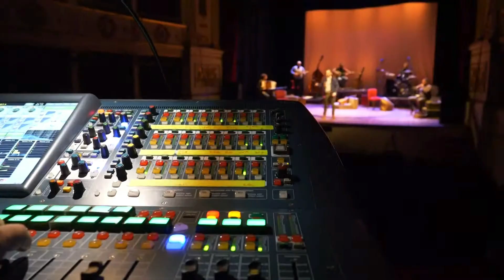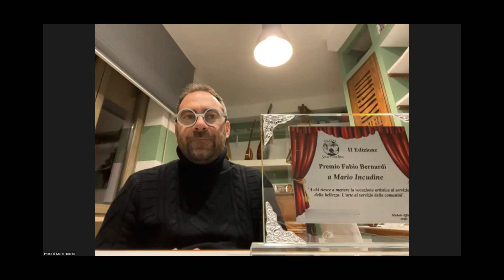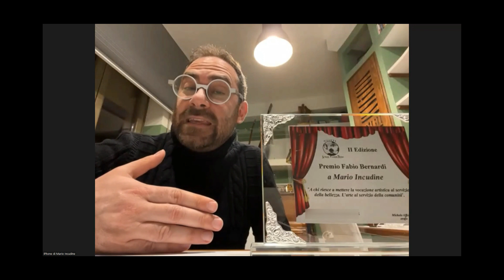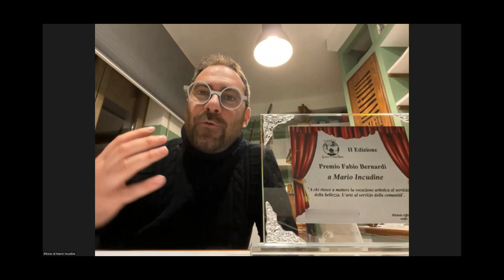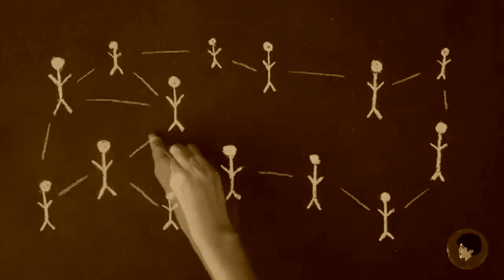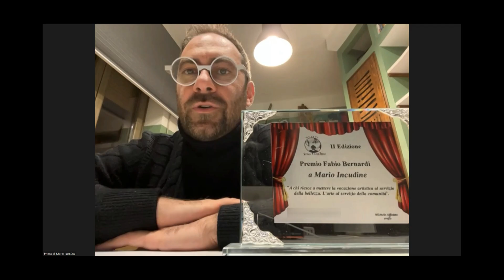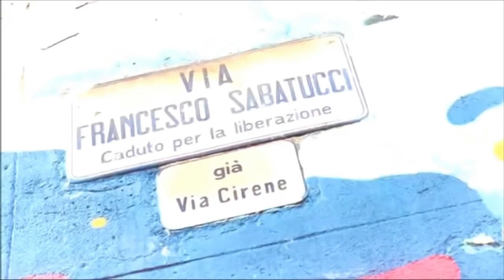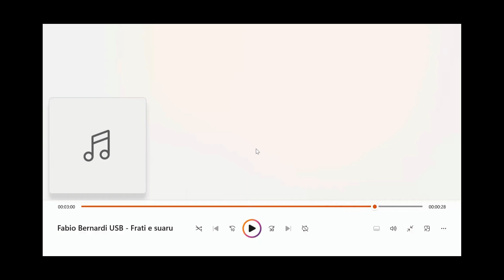Premio Fabio Bernardi 2022